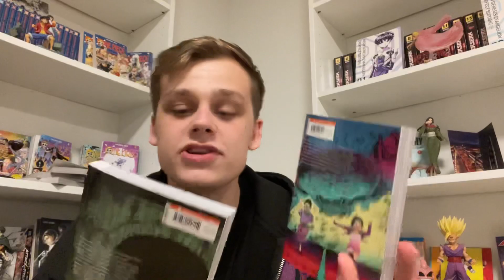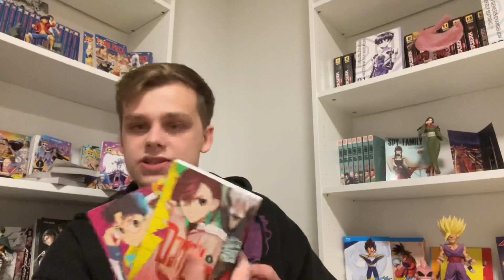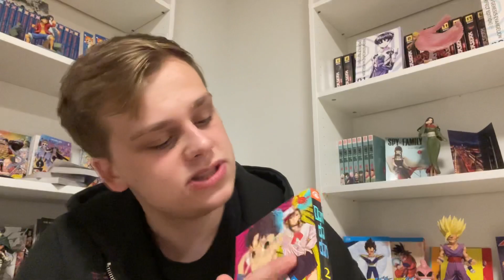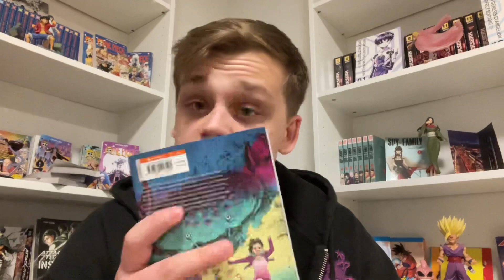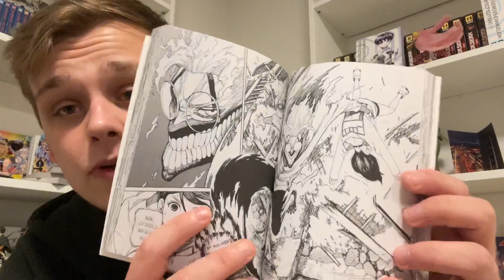Rettet Seinen Penis! | Review